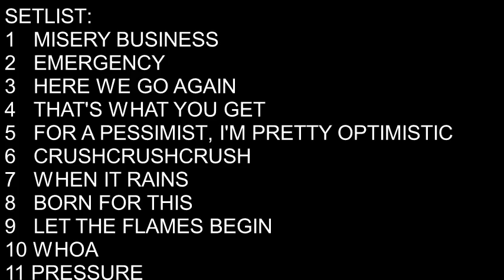PARAMORE - MELKWEG OUDE ZAAL - AMSTERDAM - 30-08-2007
PARAMORE - MELKWEG OUDE ZAAL - AMSTERDAM, NETHERLANDS DURING EUROPEAN TOUR 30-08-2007
SETLIST:
00:49 MISERY BUSINESS
04:32 EMERGENCY
09:05 HERE WE GO AGAIN
12:15 THAT'S WHAT YOU GET
16:13 FOR A PESSIMIST, I'M PRETTY OPTIMISTIC
19:59 CRUSHCRUSHCRUSH
22:52 WHEN IT RAINS
26:27 BORN FOR THIS
30:27 LET THE FLAMES BEGIN
35:27 WHOA
40:57 PRESSURE